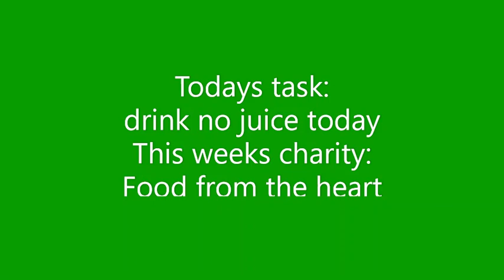Donate to charities by watching this video #252